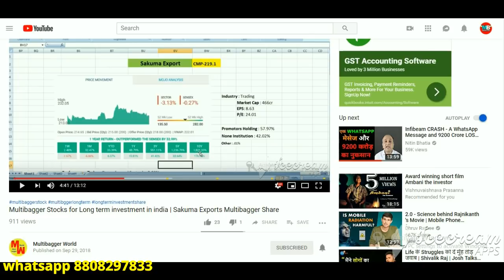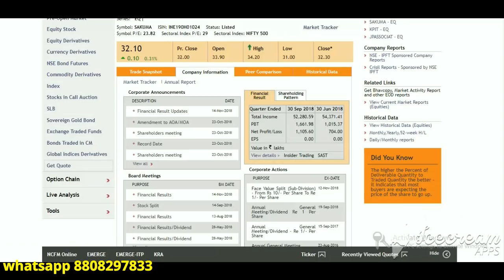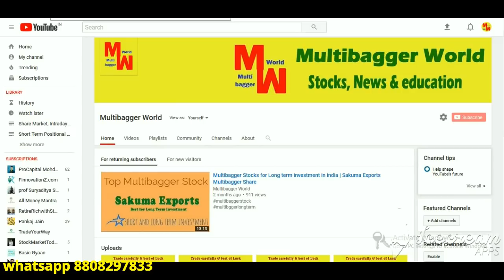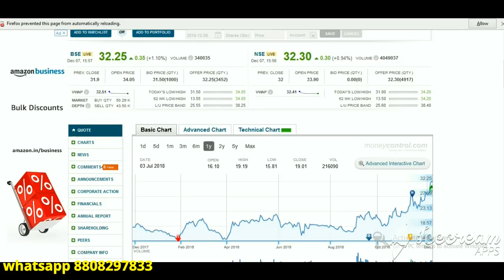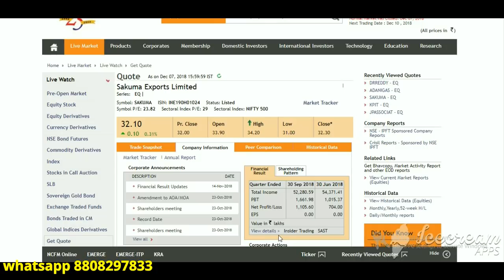Multibagger Stocks for Long term investment in india | Sakuma Exports Multibagger Share Update#1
sakuma export multibagger stock part 1